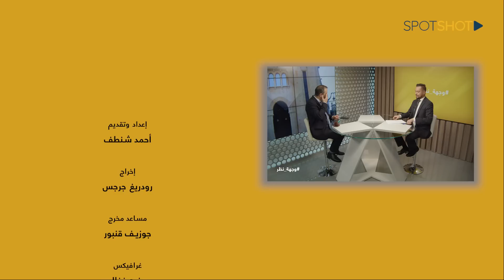غسّان عطالله يُرشّح "قواتيًا" لـ الرئاسة ويتحدّث عن "أمن ذاتي" في 4 مناطق: أحداث خطيرة قادمة!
أكّد النائب في تكتّل "لبنان القوي" غسّان عطالله, أن "التيار الوطني الحر أكثر الأحزاب جهوزية للمعركة البلدية ولكن لوجستيًا لا إمكانية لذلك والمسؤولية تقع على الحكومة".

وفي حديث لبرنامج وجهة نظر عبر "سبوت شوت", قال عطالله: "لم نقل يومًا أننا سنقاطع جلسات مجلس النواب حتى انتخاب الرئيس بل نقول دائمًا أننا نترك المجال لتشريع الضرورة ".

رئاسيًا، لفت عطالله إلى أن "التيار يتفق مع القوات وغالبية القوى المسيحية على رفض رئيس تيار المردة سليمان فرنجية ويجري صياغة بعض الأمور للوصول الى الإتفاق على اسم معيّن".

وأضاف، "الخطوات تسير الى الأمام رئاسيًا وحظوظ فرنجية انتهت وتغيير موقف التيار لصالح فرنجية "حلم ابليس بالجنة".

بما يخص الأسماء المرشحة لحاكمية مصرف لبنان وامكانية سير التيار باسم الوزير القواتي السابق كميل أبو سليمان، اعتبر عطالله, أن "أبو سليمان ليس قواتيًا بل استعانوا فيه كـ لاعب أجنبي وهو شخص مثقف وعلمي وعانى الأمرّين خلال وجوده معهم".

وأفاد بأنه "سيكون للتيار الوطني الحر تحركات في الشارع في الأيام المقبلة تلامس وجع الناس وممكن أن تكون بوجه الحكومة".

ورأى أن "الرئيس سعد الحريري أفضل بكثير من الرئيس نجيب ميقاتي أقله بالمصداقية وبلغة التعايش".

وفي سياق آخر، قال، "نحن مع السلاح اللبناني وسلاح حزب الله مشرّع من الحكومات اللبنانية ولا يمكن مناقشته إلا من خلال استراتيجية دفاعية", مشدّدًا على أن "التحالف مع الحزب لن يسقط".

أمنيًا، لفت عطالله الى أن "هناك 190 ألف نازح سوري في الشوف، وكل ساعة هناك عمليات سرقة في قرى الشوف 90% من المسؤولين عنها سوريّون".

وتابع, "هناك غزو سوري للمحال التجارية في قرى الشوف وهناك ضرب ممنهج لكل المنطقة فلم يُلغَ سد بسري لنضع مكانه نازحين".

وختم عطالله, بالقول: "هناك مناطق ينشط فيها الأمن الذاتي كـ رميلة ودير القمر والدامور والناعمة بهدف حماية مصالح الأهالي وأنا طلبت من وزير الدفاع تدارك الأمر قبل تفلّت الوضع بشكل أكبر".